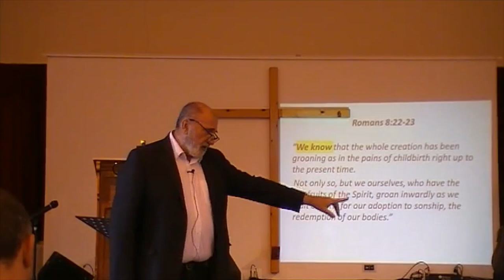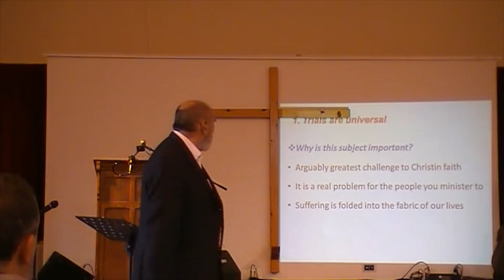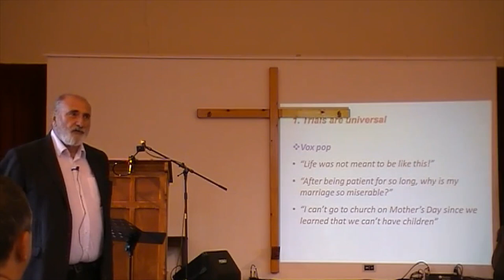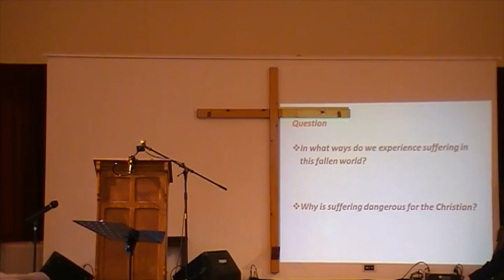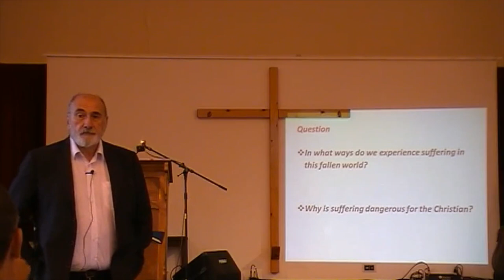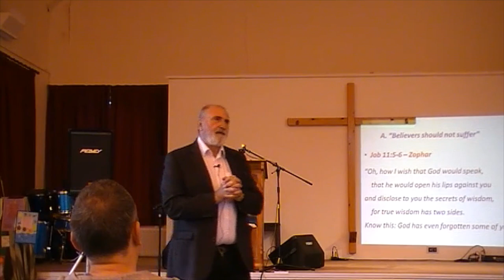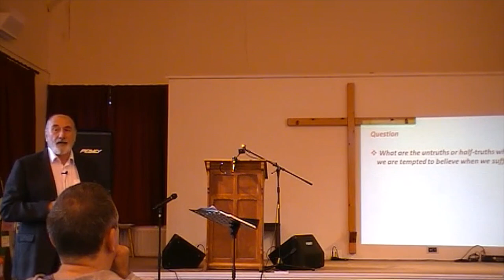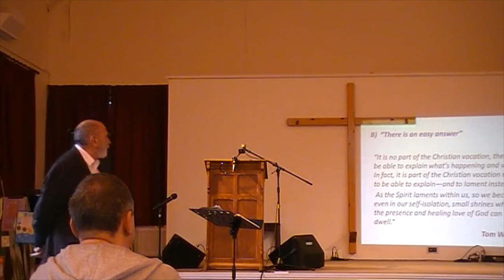WRU Day of Ministry 2023 - session 1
Paul Mallard on suffering - session 1